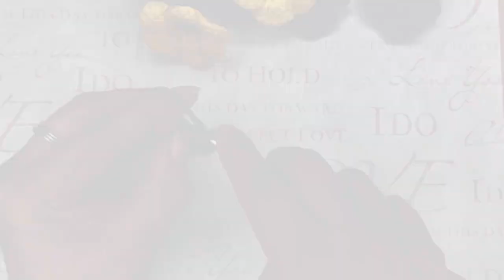Cómo tejer Sombrero del día de san patricio a crochet paso a paso / St. Patrick’s Day easy crochet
Cómo tejer un sombrero del día de San Patricio fácil y rápido por @mariaslovelyhobbyamigurumis

Materiales
Estambre de acrílico número 4 color verde , un poco de negro , y un poco de amarillo
Crochet 3.0mm
Tijeras

Tutorial para las Flores y los treboles

Visitame en Instagram, Facebook y tiktok